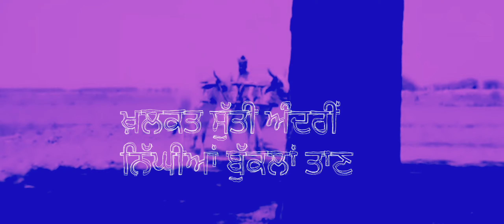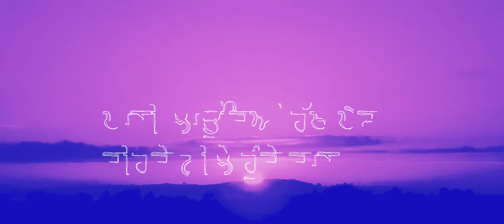The Farmer/ Dhani Ram chatrik/ Bhagwant maan.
The Farmer
Poet: Dhani Ram chatrik
Voice: Bhagwant maan.
Graphics: Sukhan Arts

Kisan is a famous poem written by Lala Dhani Ram Chatrik.
This poem presents a realistic picture of Punjabi Farmers